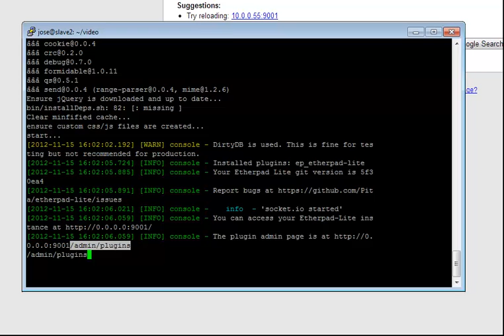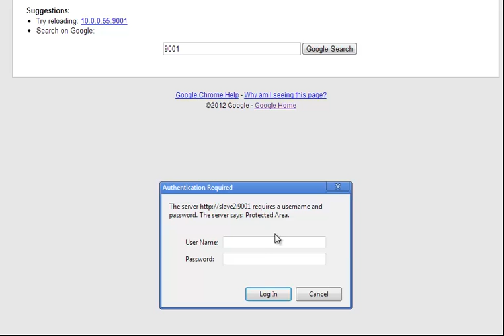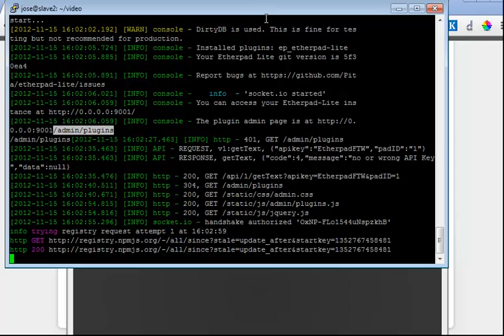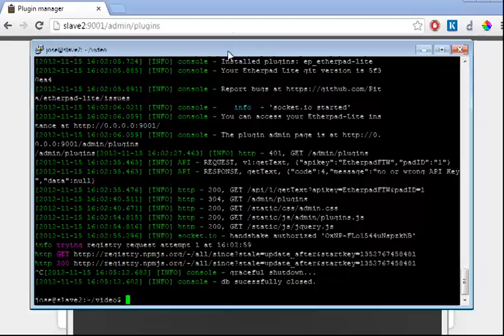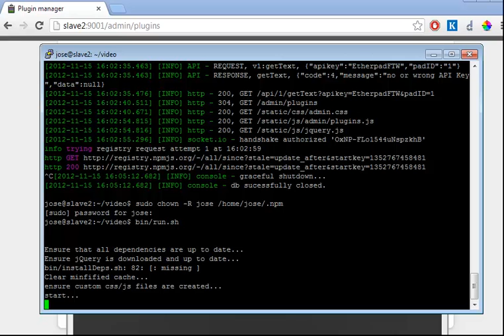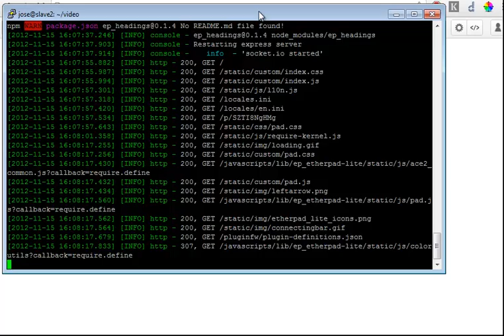Etherpad How to install plugins including font resize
Just a quick guide how to install Etherpad lite, get to the plugin screen and enable a plugin.